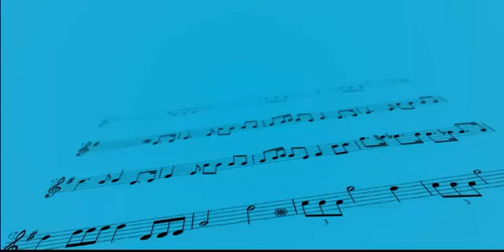Entrega de Premios - Tercera Sección 39 Certamen de Bandas Diputación de Valencia